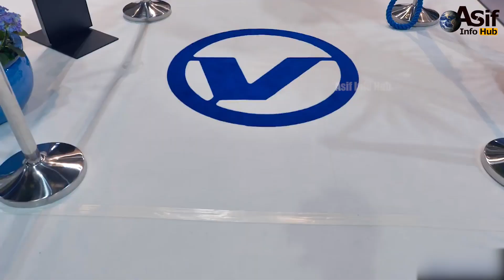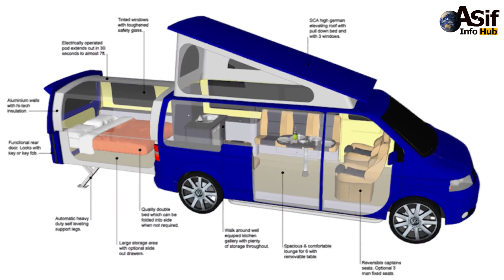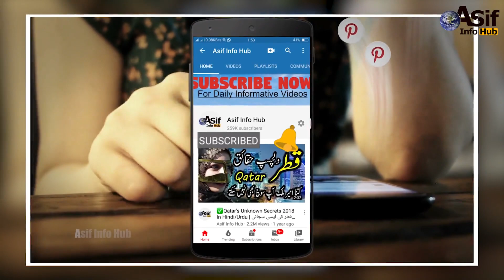10 Amazing Motor Homes You Won't Believe Exist In Hindi/Urdu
10 Amazing Motor Homes You Won't Believe Exist In Hindi/Urdu